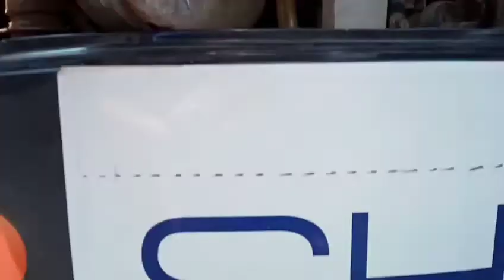perawatan alat mini excavator ala haji gaung